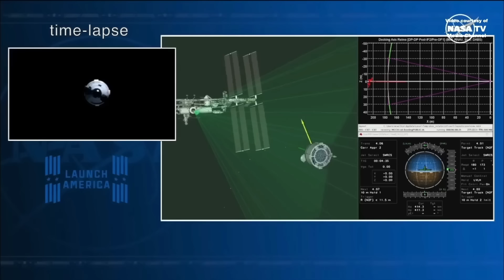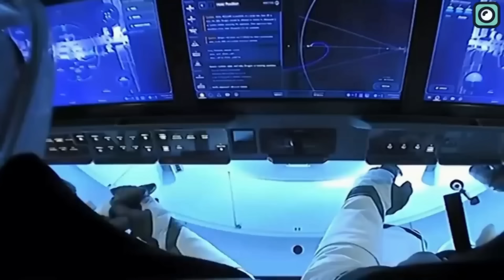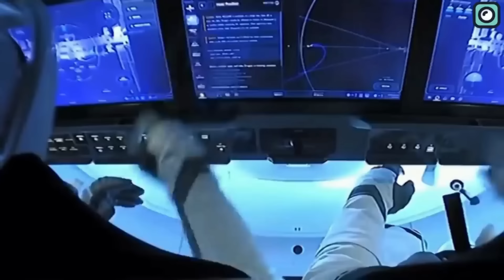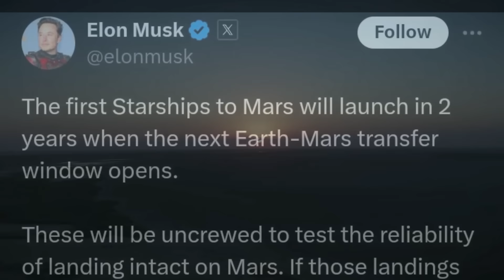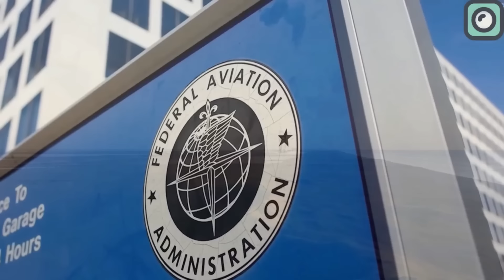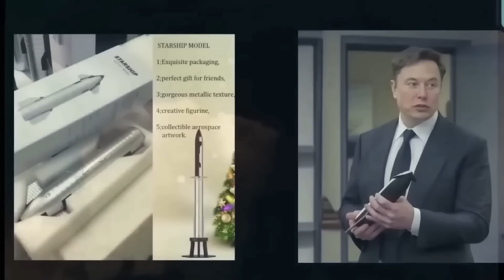Boeing Released What Happened To Starliner During Return Mission!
After months of ongoing issues and multiple delays, Boeing made the decision to bring the Starliner back to Earth without the astronauts onboard—and they did just that. The spacecraft landed safely, and at first glance, everything appeared to have gone smoothly. Many people even congratulated Boeing, with some suggesting that they could have successfully returned the astronauts with Starliner. But we were wrong. Despite the seemingly flawless landing, it became clear there were serious problems during the return mission. Multiple thruster failures, navigation system glitches, and overheating occurred, casting doubt on whether the spacecraft is truly ready for crewed missions.

While the capsule managed to land successfully at White Sands, New Mexico, NASA’s decision not to carry astronauts aboard due to the risks turned out to be wise.
One of the main problems during Starliner's return was the overheating of its thrusters, which poses a significant risk, especially if astronauts were aboard. The overheating occurred because the design of the "doghouse"—a compartment that holds the thrusters—traps heat, acting like a thermal insulator. This caused higher-than-expected temperatures, which in turn led to thruster malfunctions. During the reentry, some of the thrusters failed, and while the spacecraft was able to compensate using backup thrusters, this wouldn't be ideal with humans onboard.
If astronauts were inside, the overheating could be life-threatening. Thrusters are critical for the deorbit burn, a maneuver that ensures the spacecraft reenters the atmosphere at the right angle. If the thrusters malfunction during this phase, the spacecraft could lose control, leading to a dangerous descent. Additionally, overheating could damage internal components or even raise temperatures inside the capsule, making the environment unsafe for the crew.
NASA engineers noted that during tests, some thrusters experienced temperatures so high that Teflon seals expanded, blocking propellant flow and reducing thrust power. Typically, these seals are designed to work under precise conditions, and once temperatures rise above safe levels—likely around 200 Celsius or higher—their performance becomes unpredictable. Even during the return mission, several thrusters underperformed due to this overheating issue, prompting NASA to focus on resolving this for future flights.